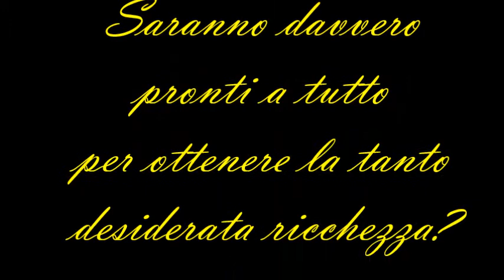Pronti A Tutto - il trailer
Commedia in due atti con la regia di Luigia  Bisceglia e Stefania De Ruvo

Laura e Marco, sposati da poco, molto innamorati e terribilmente al verde. Fanno fatica a sbarcare il lunario mentre i loro amici si godono la bella vita.
Una zuppiera piomba misteriosamente nella loro vita accorgendosi presto che dispensa generosamente denaro ogni volta che i proprietari si trovano in presenza del dolore. E’ questa la soluzione di tutti i loro problemi finanziari? Ma a che prezzo… sono davvero pronti a tutto per ottenere la tanto desiderata ricchezza?
In un crescendo costante di sentimenti, la commedia alterna momenti comici ad altri di riflessione e analizza con umanità e sensibilità l'attaccamento ai soldi e il cosa e quanto si è disposti a fare pur di guadagnarne, fino ad arrivare ad un finale inconsueto.

con Hoxha Erion , Fioravanti Irene, Leonelli Cristina, Bocchetta Ramona